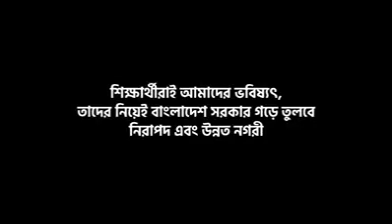কষ্ট করে ভিডিওটি দেখবেন আশা করছি | তারানা হালিম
A video about Road Accident... By Tarana Halim